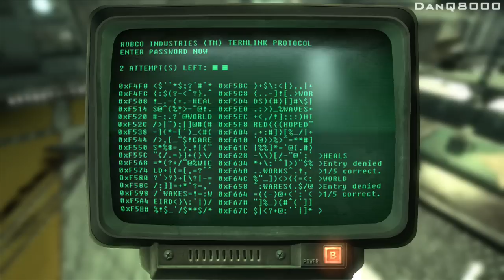Fallout 3 - Let's Play - Part 40 - [Operation Anchorage DLC] - "The Best Armor In The Game"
"THE BEST ARMOR IN THE GAME"

Fallout 3
Let's Play - Part 40
With Commentary

Fallout 3 is a post apocalyptic sci-fi action role-playing open world video game developed by Bethesda Game Studios, the third major installment in the Fallout series. The game was released in North America, Europe and Australia in October 2008, and in Japan in December 2008 for Microsoft Windows, PlayStation 3 and Xbox 360.

Fallout 3 takes place in the year 2277, 36 years after the setting of Fallout 2 and 200 years after the nuclear apocalypse that devastated the game's world in a future where international conflicts between the United States and China culminated in a Sino-American war in 2077, due to the scarcity of petroleum reserves that ran the economies of both countries. The player character is an inhabitant of Vault 101, a survival shelter designed to protect up to 1,000 humans from the nuclear fallout. When the player character's father disappears under mysterious circumstances, the Overseer, or the leader of the vault, initiates martial law, and sends security forces after the player, who is forced to escape from the Vault and journey into the ruins of Washington, D.C. to track him down. Along the way the player is assisted by a number of human survivors and must battle a myriad of enemies that inhabit the area now known as the "Capital Wasteland".